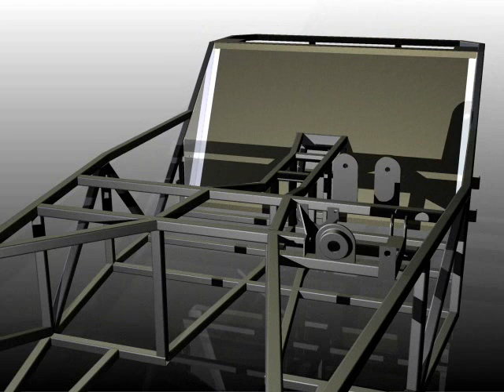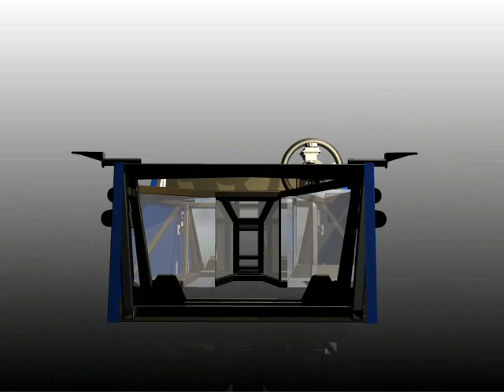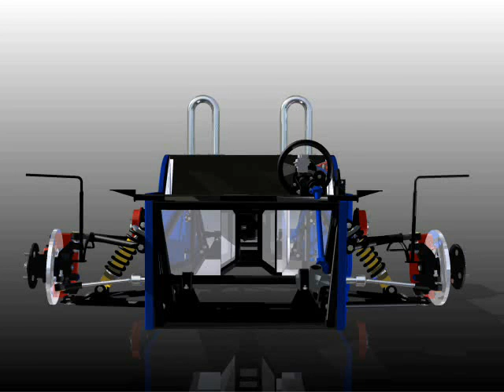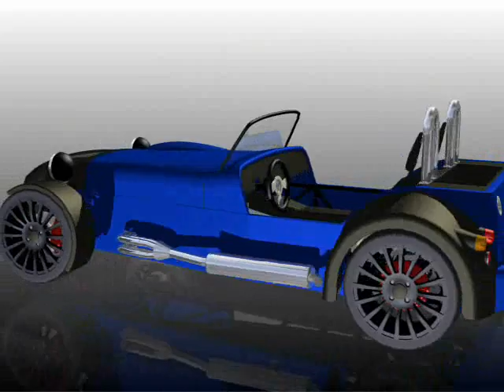How it's made. Lotus Seven Assembly